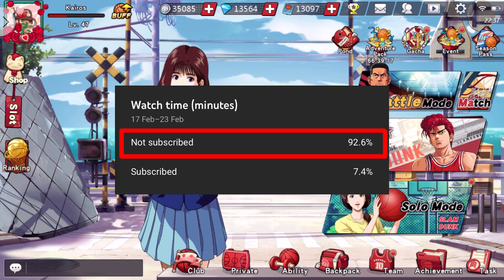Slam Dunk Mobile SEA Rank 2 Kenji Fujima VS SEA Rank 3 Mitsui Gameplay | Who is better shooter?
This is what happens when DDYM plays Fujima and [DGL]Kobe哥 plays Mitsui!